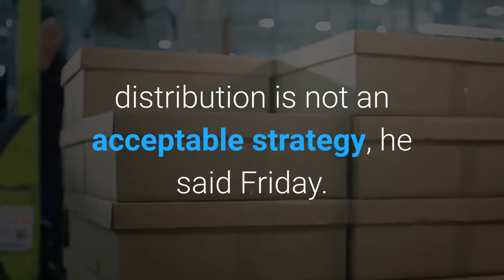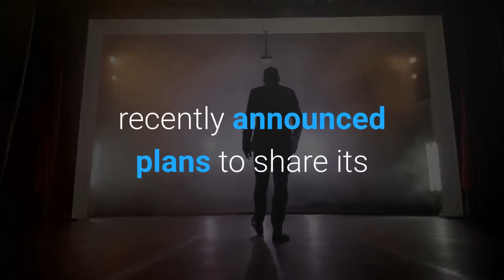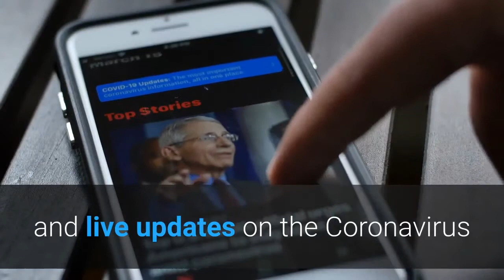WHO Chief Implores Rich Nations—Like The U S — To Not Vaccinate Children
As a handful of rich countries hoard the world’s Covid-19 vaccine supplies and start to immunize lower risk groups and authorize shots for use in children, the head of the World Health Organization implored them to reconsider and instead donate the much-needed supplies to the organization’s vaccine-sharing initiative, Covax. Tedros described the inequality in vaccine distribution as a “moral catastrophe.” Tedros, alongside many other public health officials, has repeatedly emphasized the need for global cooperation in ending the pandemic and noted that it is not over for anyone until it is over for all. Allowing market forces to guide vaccine distribution is not an acceptable strategy, he said Friday. “Trickle down vaccination is not an effective strategy for fighting a deadly respiratory virus,” he said. The U. S. is, though not named, a clear target of Tedros’ speech. The Food and Drug Administration expanded its emergency use authorization of Pfizer-BioNTech’s vaccine to include adolescents aged between 12 and 15 years old last week and the CDC’s Advisory Committee on Immunization Practices voted to recommend that it be administered to this group on Wednesday, paving the way for widespread inoculation. Experts hope this will significantly cut down outbreaks in the U. S. and safeguard children from getting sick. More than 3.8 million children have been infected since the pandemic began, according to the American Academy of Pediatrics, which recommends all eligible children to get the shot.59 million. That’s how many doses Covax has supplied to 121 countries needing help acquiring vaccines. The U. S., which has been heavily criticized for its vast vaccine stores, recently announced plans to share its entire stock of AstraZeneca’s vaccine, an order of 300 million doses. 60 million of these should be ready in the coming months,WHO Warns Of ‘Dangerous Moment’ Amid Spike In Covid-19 Cases (Forbes)Moderna Pledges 500 Million Vaccine Doses To Stumbling WHO Program (Forbes)Covid Surges In 4 Of 5 Most Vaccinated Countries—Here’s Why The U. S. Should Worry (Forbes)Full coverage and live updates on the Coronavirus